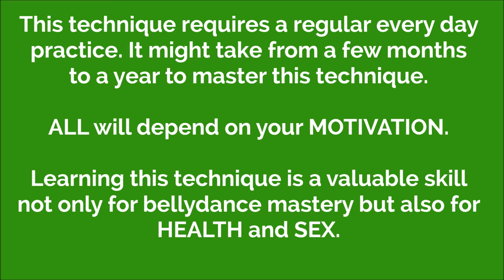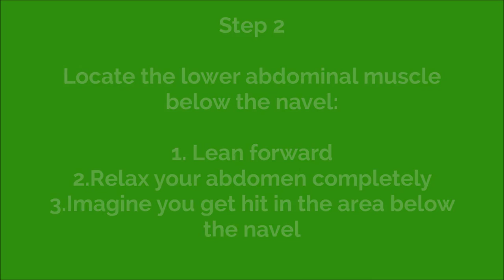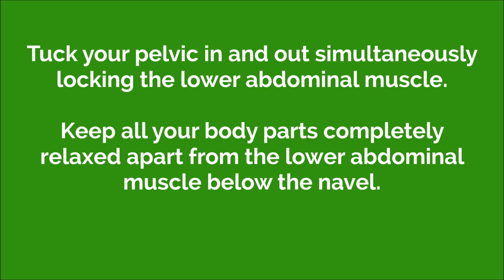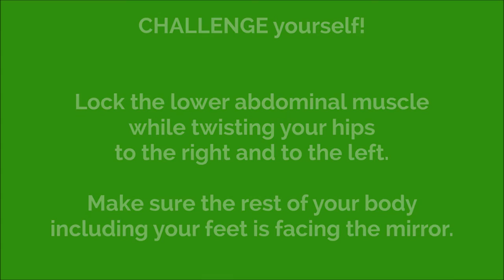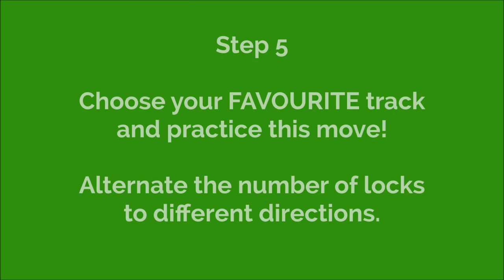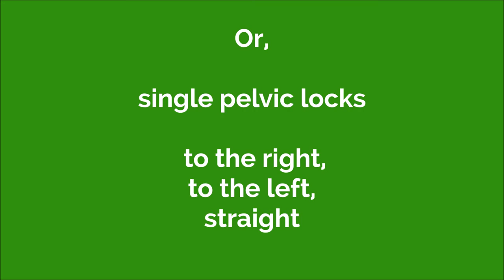How to do bellyrolls. Part 1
Step by step explanation of bellyroll technique. Part1.- The Lower Abdominal Muscle.